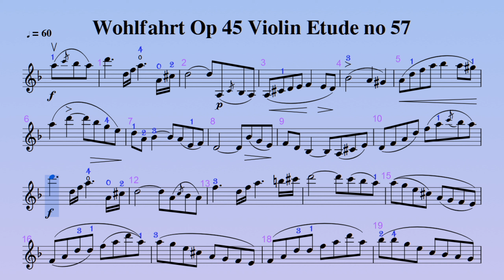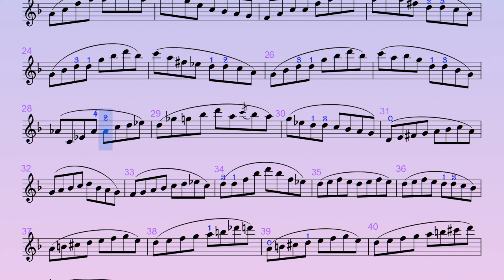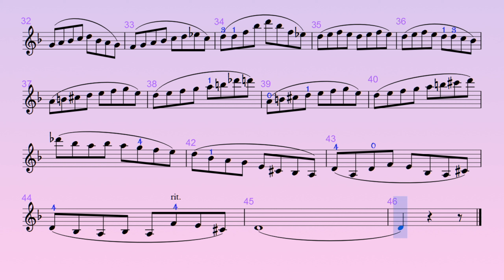Wohlfahrt Op 45 Violin Etude no 57 ♩=60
費華練習曲 Op.45 No.57 Wohlfahrt Op.45 Violin Etude No. 57

Wohlfahrt Op 45 Violin Etude no 57 動態影音譜  ♩=60
Wohlfahrt Op 45 Violin Etude no 57 Dynamic audio Sheet music  ♩=60

Wohlfahrt Op 45 Violin Etude no 57